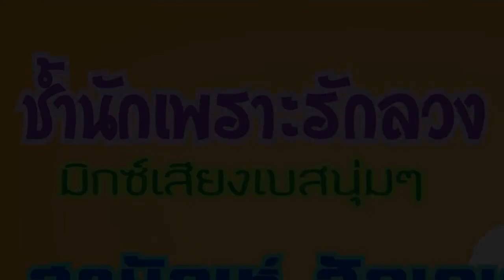เพลง ช้ำนักเพราะรักลวง - สายัณห์ สัญญา-ชุด เหยื่อน้ำตา...มิกซ์เสียงเบสนุ่มๆ..........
เพลง ช้ำนักเพราะรักลวง - สายัณห์ สัญญา-ชุด เหยื่อน้ำตา...มิกซ์เสียงเบสนุ่มๆ. ขอขอบคุณไฟล์เพลงต้นทางและรูปภาพประกอบด้วยครับ.